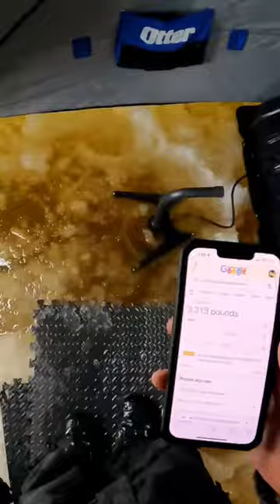Thomas Hooks His Biggest Bass Ever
Sometimes its not me who catches the big fish of the day but my friends or clients are the ones that get the job done.Thomas comes to join myself and Steve a day for early season bass on first ice. After what was a tough day Thomas hooks into a good fish and I race over to help land it. Little did we know it was Thomas biggest bass of his life.

Video shot by: Andrew Walker
Editing done by: Andrew Walker
Cameras used : Sony a6400, Gopro Hero 9, Gopro Hero 7
Editing done with: Movavi video editor plus